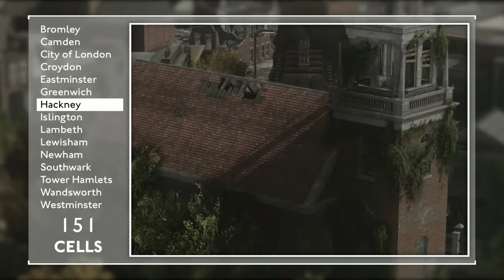Fallout London Has Been DELAYED Due To Fallout 4 Next-Gen.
The Fallout London team has delayed the mod due to Bethesda Game Studios releasing the Fallout 4 next gen update.